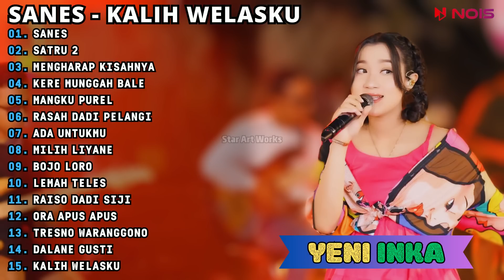YENI INKA - SANES|| ALBUM TERBARU 2023 ( TANPA IKLAN )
01. SANES
02. SATRU 2
03. MENGHARAP KISAHNYA
04. KERE MUNGGAH BALE
05. MANGKU PUREL
06. RASAH DADI PELANGI
07. ADA UNTUKMU
08. MILIH LIYANE
09. BOJO LORO
10. LEMAH TELES
11. RAISO DADI SIJI
12. ORA APUS APUS
13. TRESNO WARANGGONO
14. DALANE GUSTI
15. KALIH WELASKU

!!! IKLAN SECARA OTOMATIS OLEH PIHAK YOUTUBE BUKAN DARI PEMILIK CHANNEL !!!
Request Kompilasi atau Lirik, tulis di komentar .